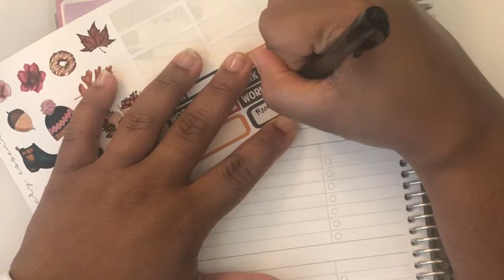Plan With Me ft. Sticky Essentials | September 23-29 | Erin Condren Academic Planner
In todays video I will be showing a Plan With Me featuring the sticker shop Sticky Essentials. I LOVE this shop because of their large sticker sheet kits.
Shops Mentioned and Stickers Used:
     Work : F2-23
     Meeting : S-608
     Day Off : Freebie Sampler
     Trash Day : S-620
     Due : S-577
     This Week : S-21
     Date Dots : S-797
      Football Life : LS637
      Church : LS645